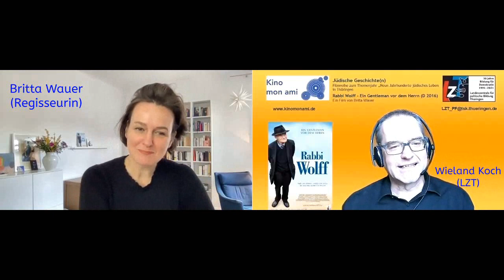"Rabbi Wolff" Filmgespräch mit Britta Wauer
In ihrem Film „Rabbi Wolf – Ein Gentleman vor dem Herrn“ (D 2016) porträtierte Regisseurin Britta Wauer Willam Wolff, der 1927 in Berlin geboren wurde und bereits als Sechsjähriger mit seinen Eltern vor den Nazis aus Deutschland über die Niederlande nach England emigrieren musste. Dort machte er erfolgreich Karriere als politischer Journalist, bis er sich mit über 50 Jahren noch dazu entschloss, Rabbiner zu werden. Von 2002 bis 2015 wirkte er als Landesrabbiner von Mecklenburg-Vorpommern. Der Film, der vom 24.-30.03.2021 kostenlos über die Website des Kino mon ami Weimar im Rahmen unserer gemeinsamen Filmreihe „Jüdische Geschichte(n)“ abgerufen werden kann, liefert ein eindrucksvolles Porträt des liebenswerten, klugen und zu allen Menschen stets freundlichen Willy Wolff, der letztes Jahr mit 93 Jahren in London verstarb. Im Filmgespräch gibt Britta Wauer weiterführende Informationen und Auskünfte über „Rabbi Wolff“.